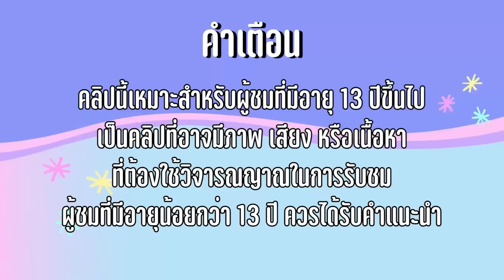แม่ค้าไทย VS แม่อินเดีย | ใยบัว Fun Family